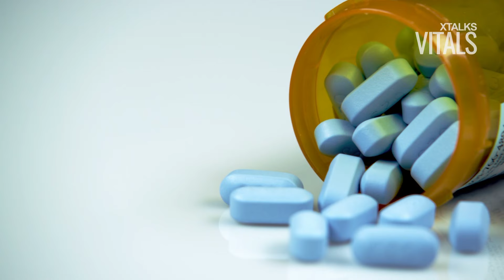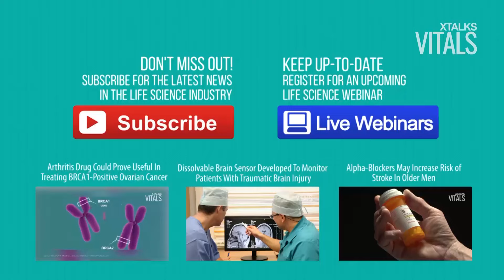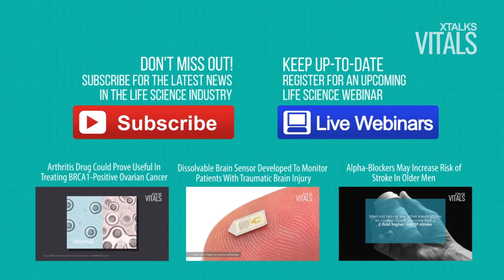New Drug May Stop Cancer-Causing Epstein-Barr Virus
- Researchers at Duke University have found that the drug rapamycin may be effective at controlling cell division of B cells infected with the Epstein-Barr virus